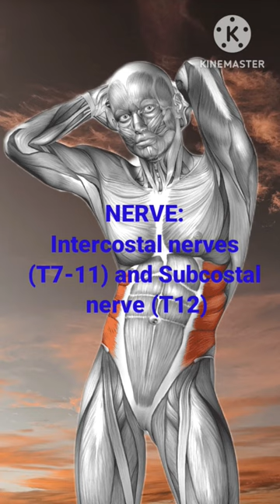External obliques muscles | External obliques origin, insertion and nerve, actions about video